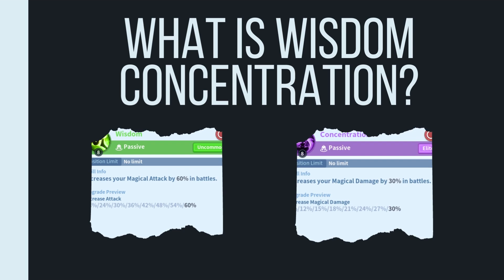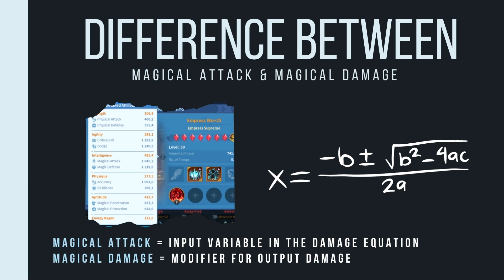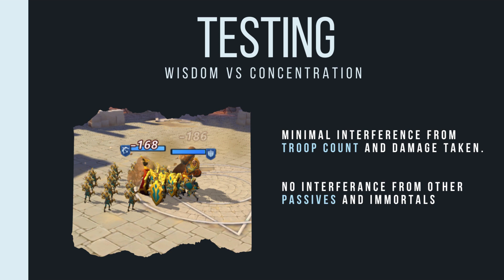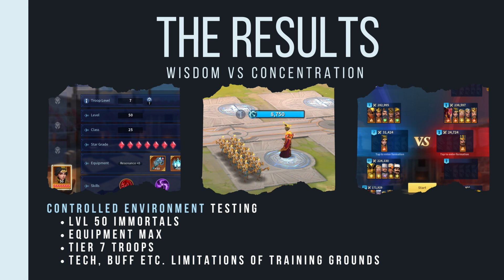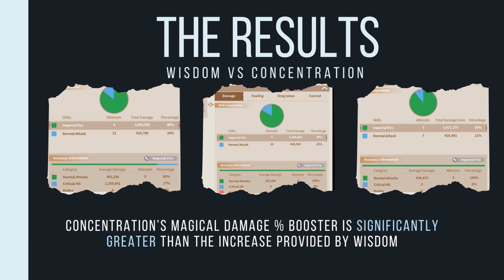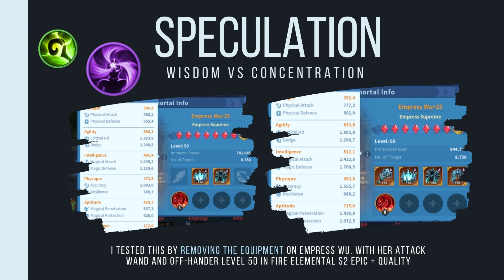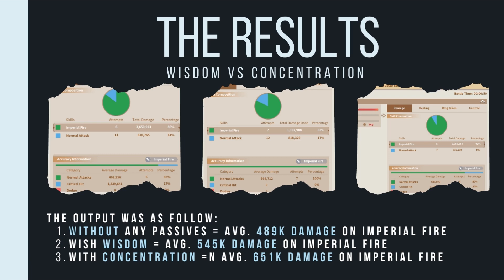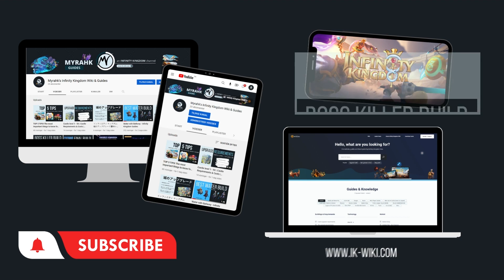Wisdom VS Concentration | Tower of Knowledge Passive Review | Infinity Kingdom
Read guides on the Infinity Kingdom Wiki infinitykingdom mobilegames #2022